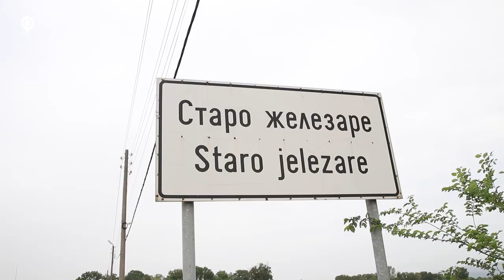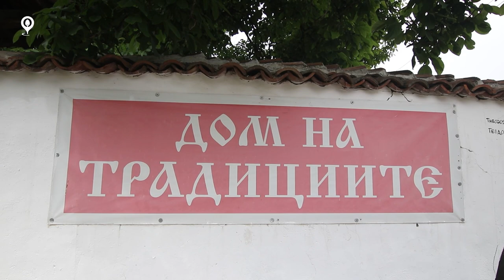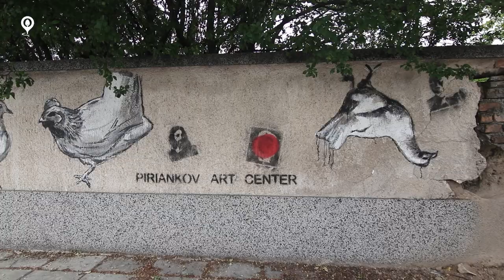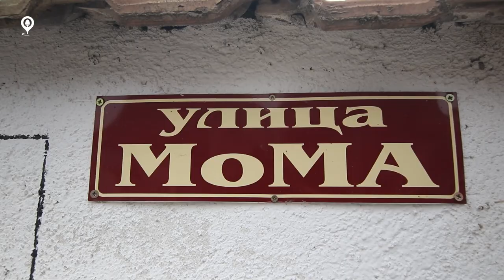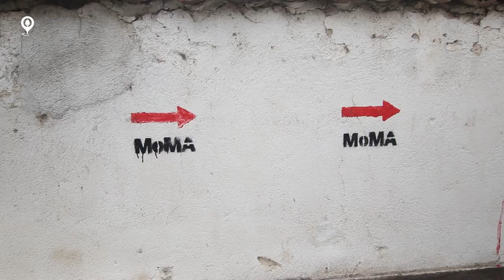България | Арт Село Старо Железаре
Старо Железаре е пловдивско село, което си струва да посети човек.

За него научих благодарение на @Zher Ger. Тя ми писа преди време и ми даде идеята да посетя Старо Железаре, за което много благодаря! Това безспорно е едно от най-живописните села на България.
Тук къщите са изрисувани от художници и на всеки ъгъл има нещо интересно.

Прекарах няколко часа там, които минаха неусетно. Местните хора са много приветливи и усмихнати, готови да разказват за рисунките.
Надявам се обиколката из село Старо Железаре да ви хареса! За мен беше истинско удоволствие.

Обичам да пътувам из България! Ако имате идеи за интересни места в България, които мога да посетя, пишете ми!